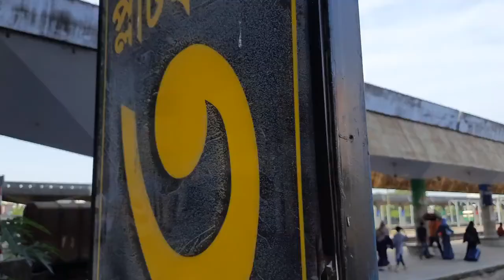মাত্র ৩৫০ টাকায় ঢাকা থেকে কক্সবাজার যাওয়ার উপায়। এভাবে যাওয়া কি ঠিক হবে?